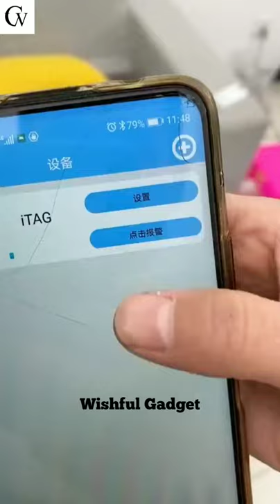😍New Gadgets And Appliances For Every Home | TikTok | Wishful Gadget | #55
•Looking for the Best Gadgets and Appliances for your Home?
•Links are below ⬇️
😍New Gadgets, Appliances For Every Home/Household Gadgets/TikTok/Versatile, Smart Utensils/#55
😍New Gadgets, Appliances For Every Home/Versatile, Smart Utensils
のティックトック グッズ | Versatile Utensils | Smart gadgets
Những video triệu view, thõa mãn người xem trên Tik Tok | Best Oddly Satisfying Video
Amazing Space Saving Ideas and Home Designs
Smart Kitchen Items Utilities For Every Home
Smart Appliances, Crazy Smart Gadgets For Every Home 🙏💪 Tik Tok China 🙏💪 Versatile Utensils
Home Utilities | Smart Utilities for every home | Versatile Utensils | smart gadgets
💕ArtKo Utilities, New Gadgets For Every Home/ Versatile Utensils ( TikTok Japan- Beauty Supply)
Top 20 smart Items for your family ! Smart items that your home should have
Smart Items for baby , Versatile Utensils , Best Developmental toy for babies
Versatile Utilities | Smart Gadgets and Items For Every Home
tiktok gadgets 2020/2021
China TikTok Gadgets 2020/2021
TikTok appliances 2020/2021
Amazon tiktok organization 2020/2021
Amazon tiktok gadgets 2020/2021
Aliexpress tiktok appliances 2020/2021
Aliexpress tiktok gadgets 2020/2021
AliExpress tiktok organization 2020/2021
household gadgets 2020/2021
kitchen application and appliances 2020/2021